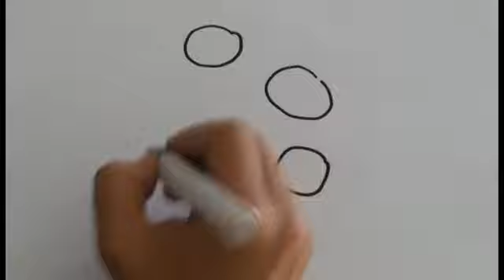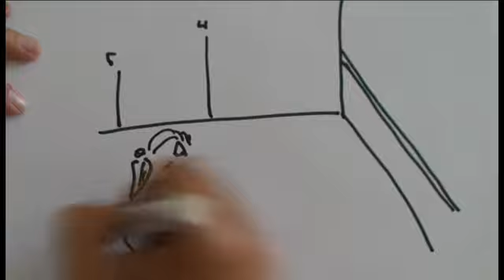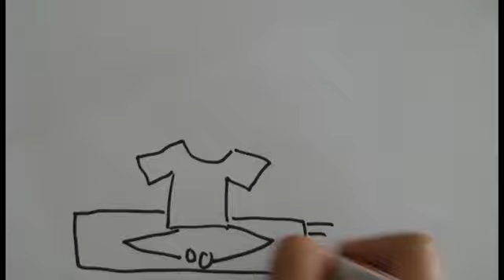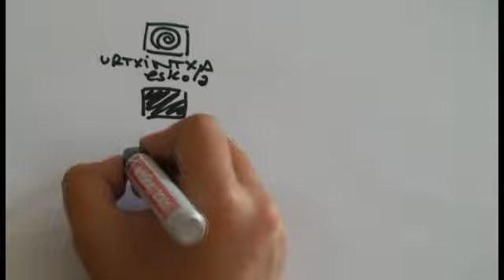Astialdiko hezitzailea izan nahi? Zatoz URTXINTXA ESKOLAra!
BIZKAIKO URTXINTXA ESKOLAk urte asko darama Astialdiko hezitzaileak trebatzen. Balioetan oinarrituriko hezkuntza dugu ardatz. Oinarria Euskal Herrian dugu, euskal kulturan eta euskaran. Jendartea eraldatzeko belaunaldiekin hazi eta hezi nahi dugu.

2012-13 IKASTAROAK egiteko eskaintza zehatza aurkituko duzu.
- Astialdiko Begirale Titulua
- Astialdiko Zuzendari Titulua
- Jendarte Kultur Dinamizatzailea
- Hezkidetzan Aditua